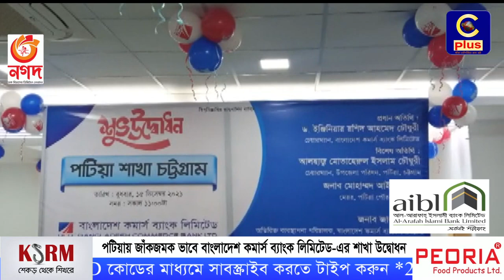পটিয়ায় জাঁকজমক ভাবে বাংলাদেশ কমার্স ব্যাংক লিমিটেড-এর শাখা উদ্বোধন | Commerce Bank | Patiya | Cplus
Slogan: আরাঁ চাটগাঁইয়া হতা হই
Country: Bangladesh
Language: Bengali।Chittagong Language
Broadcast area: Online